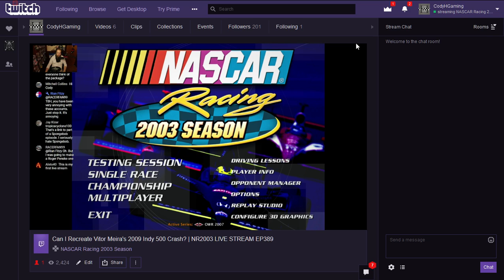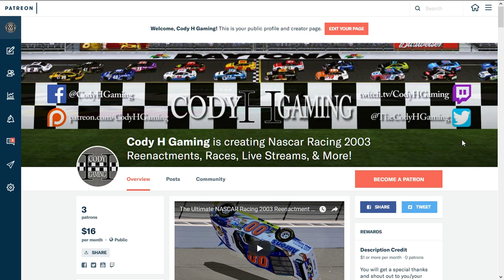Can I Recreate Vitor Meira's 2009 Indy 500 Crash? | NR2003 LIVE STREAM EP389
Hey everyone! Today I'm going to be attempting to recreate Vitor Meira's big crash during the 2009 Indy 500 at Indianapolis Motor Speedway in the IndyCar Series. If you have any suggestions for future videos let me know down in the comments below.

Series: 2009 IndyCar Series (owr07)
Track: Indianapolis Motor Speedway (owr_indianapolis_08)

My go-to sites for all things NR2003. Please help support these guys any way you can to help keep the NR2003 community alive!

Gear/Software:
Racing Wheel: Logitech G920
Controller: Xbox 360 Wired Controller
Webcam: Canon t5i (700D)
Stream Software: Open Broadcast Software
Microphone: Rode VideoMic Pro